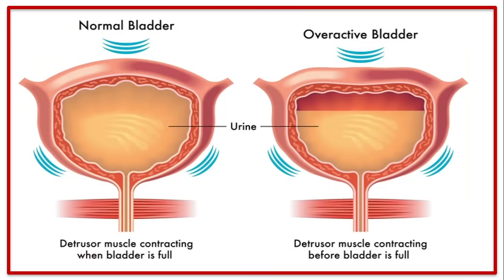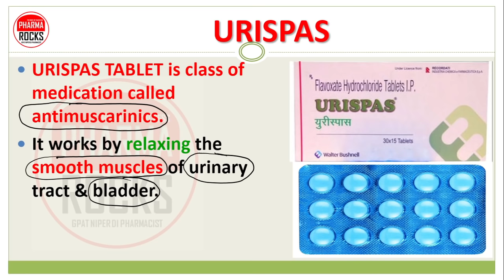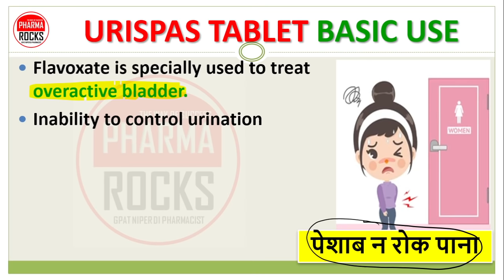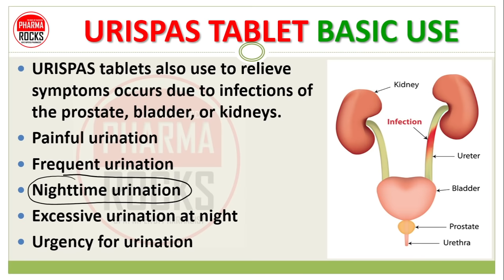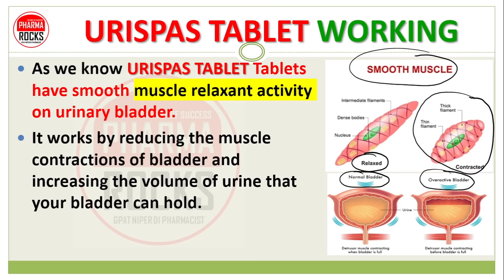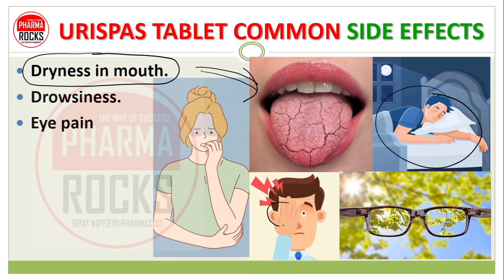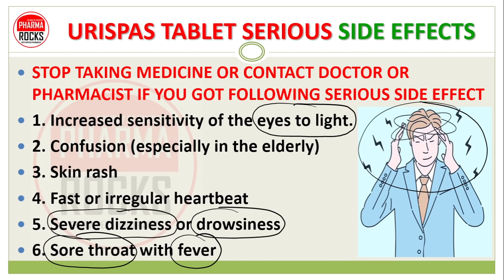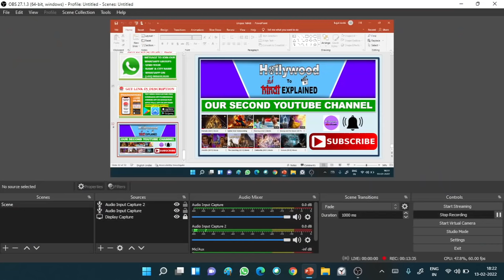URISPAS TABLET, यूरिस्पास टैबलेट, बार बार पेशाब आना, पेशाब न रोक पाना, Dose, Side effect, Warnings,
ASSISTANT PROFESSOR
FOUNDER PHARMAROCKS
PHD SCOLAR (GTU AHMEDABAD)

📚 STUDY MATERIAL
👨🏼‍🏫 VIDEO LECTURE
📊 TEST SERIES

URISPAS TABLET,
यूरिस्पास टैबलेट,
बार बार पेशाब आना,
पेशाब न रोक पाना,
URISPAS TABLET Dose,
URISPAS TABLET Side effect,
URISPAS TABLET Warnings,

Flavoxate is specially used to treat overactive bladder.
Inability to control urination
पेशाब को नियंत्रित करने में असमर्थता
To relieve urinary frequency
To relieve urinary urgency.
To treat Uncontrollably frequent urination.

Urinary bladder spasms.
मूत्राशय की मरोड़
Control Urine frequency & urgency
Dysuria Which is associated with lower urinary tract infection
Dysuria: painful or difficult urination.
Discomfort, pain or burning when urinating.

URISPAS tablets also use to relieve symptoms occurs due to infections of the prostate, bladder, or kidneys.
Painful urination
Frequent urination
Nighttime urination
Excessive urination at night
Urgency for urination